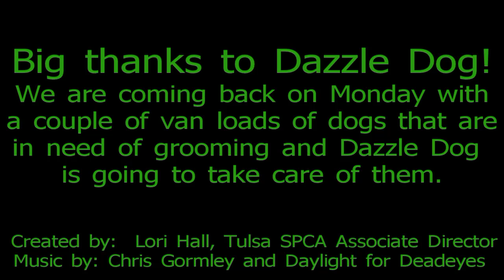Tulsa SPCA MAC visit to Dazzle Dog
Dazzle Dog invited Tulsa SPCA MAC (Mobile Adoption Center) to display our dogs on one of their busy Saturdays.  The best thing about Dazzle Dogs is that they are going to groom our dogs on Monday!  We love their support!!!